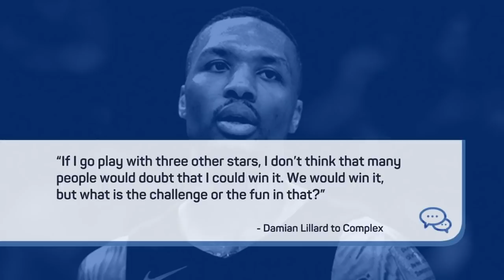Jalen Rose appreciates Damian Lillard following in Dirk Nowitzki’s footsteps | Jalen & Jacoby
Jalen Rose weighs in on Portland Trail Blazers PG Damian Lillard’s resistance to forming a superteam, drawing comparisons to Dirk Nowitzki’s championship run with the Dallas Mavericks.